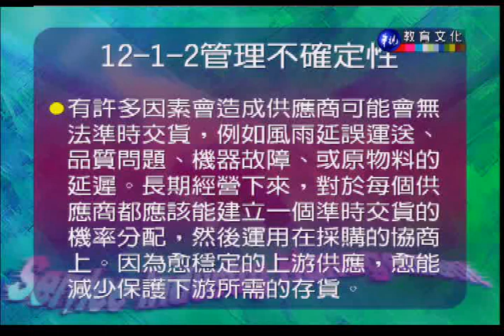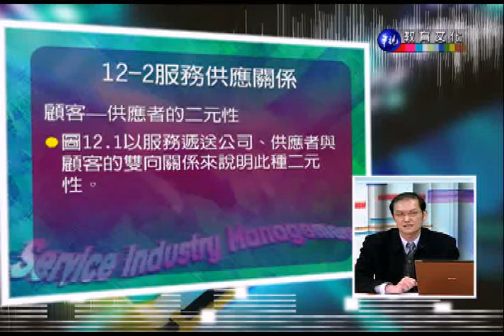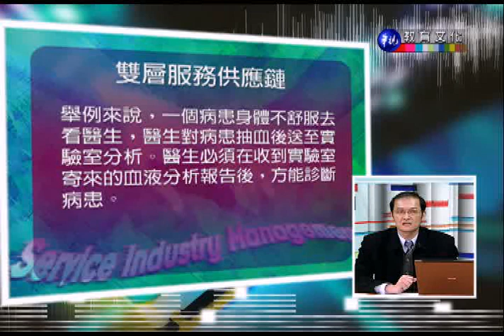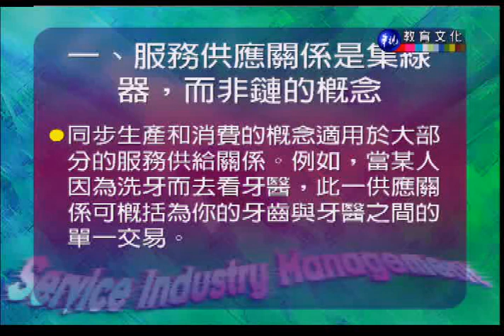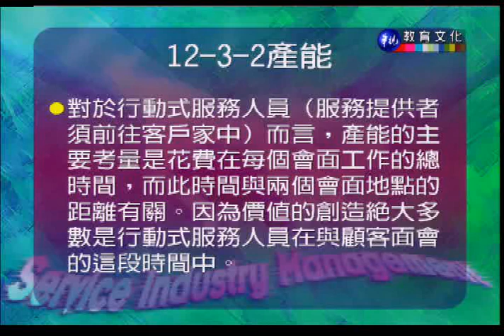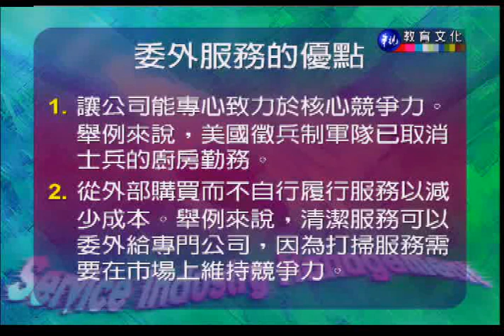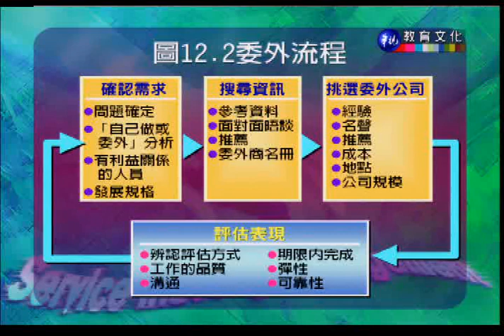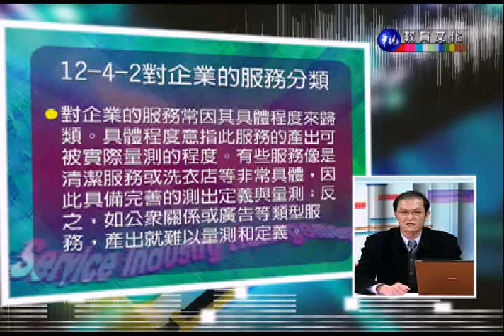服務業管理_第12講